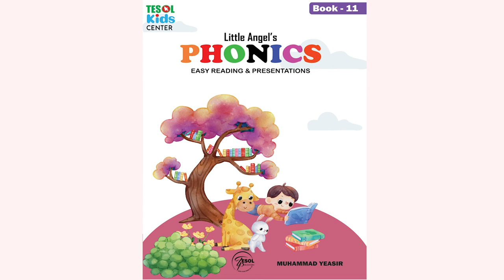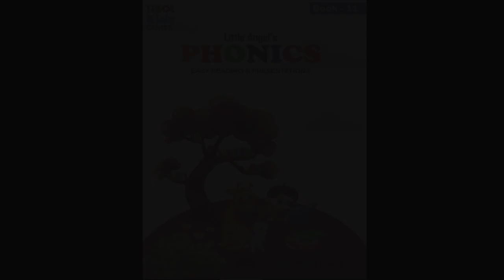TESOL BANGLADESH | PHONICS | TESOL KIDS CENTER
Description:
Join us for a fun and educational phonics adventure at the TESOL KIDS CENTER! In this video, we'll explore the sounds of the English language and how they relate to letters and words.